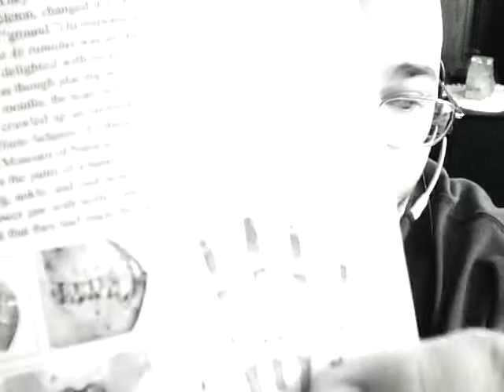Ardipithecus ramidus: Another Fullfilled Prediction of the Theory of Evolution.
So, once again the science of biology has it's cornerstone theory verified with demonstrable evidence.
Creationists, give it up, you lost 150 years ago. Stop being bad sports and start playing the real game, the game of knowledge and science. Either that, or sit on the bench and STFU. That especially goes for Ray Comfort and Kirk Cameron.

And the Journal of Science will be making more articles on this topic available free to the public.